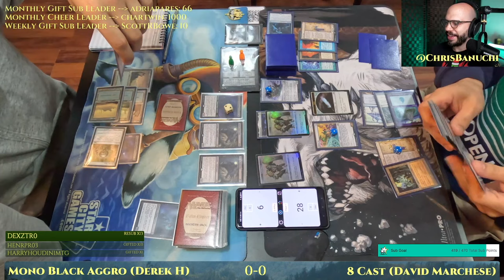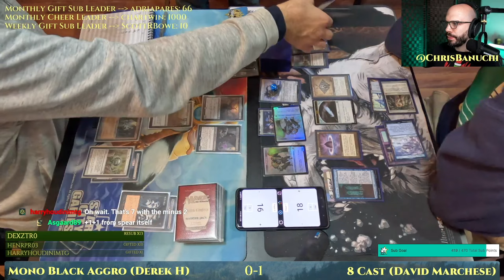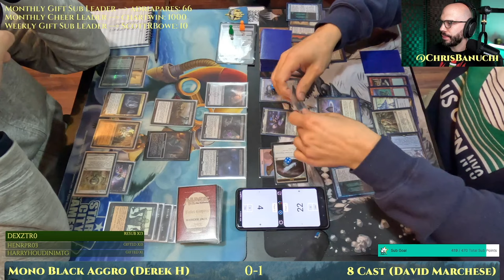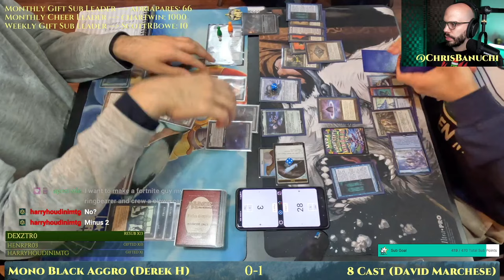Mono Black Aggro vs 8 Cast Patchwork Stompy [MTG Legacy]